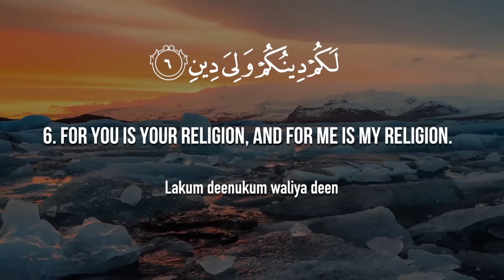SURAT Al-KAFIRUN || (The Disbilvers)||ٱلكَافِرُون || syeda vaniya yahya Ali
Al-Kāfirūn is the 109th chapter of the Quran. It has six ayat or verses as follows: ۝ Say, "O disbelievers, ۝ I do not worship what you worship. ۝ Nor are you worshippers of what I worship. ۝ Nor will I be a worshipper of what you worship. ۝ Nor will you be worshippers of what I worship.

1.
2.
3.
4.
5.
6.
7.
8.
9.
10.
11.
12.
13.
14.
15.
16.
17.
18.
19.
20. viralvideoeditorial.Our Islamic YouTube channel is dedicated to spreading the message of Islam to people all around the world. We offer a wide range of Islamic content, including lectures, debates, Q&As, documentaries, and recitation of the Holy Quran.

Our content is designed to encourage personal reflection and provide guidance on how to lead a more fulfilling life according to Islamic teachings. It addresses issues that are relevant to both Muslims and non-Muslims alike, such as spirituality, family, social justice, and global affairs.

Our channel features renowned scholars and speakers who are well-versed in Islamic theology, history, and jurisprudence. They provide insightful and thought-provoking commentary on current events and contemporary issues facing the Muslim community.

We strive to promote an inclusive and compassionate understanding of Islam that respects all individuals, regardless of their background or beliefs. Our channel also features content that showcases the rich diversity of Islamic cultures around the world, from architecture to art, music to cuisine.

With informative and inspiring content that is rooted in Islamic values, our YouTube channel is the perfect resource for all those seeking to deepen their knowledge and understanding of Islam.